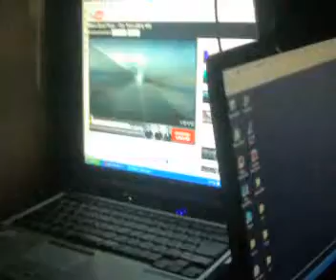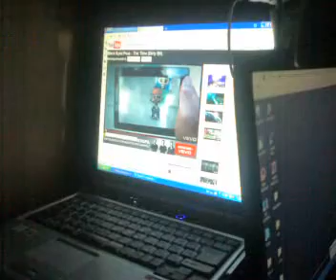Bossing Baby AG Dirty Bit